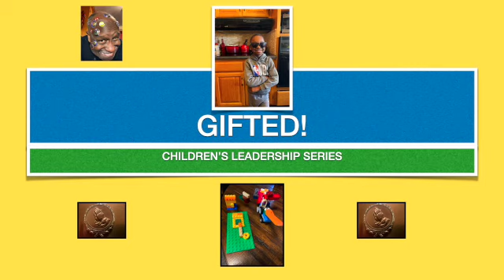GIFTED CHILDREN SD 480p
Children's Leadership Series